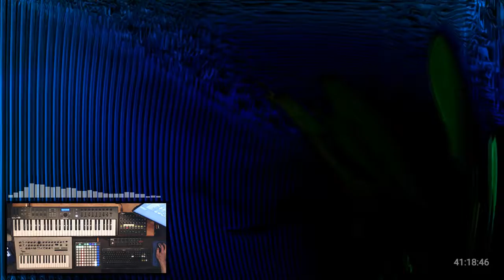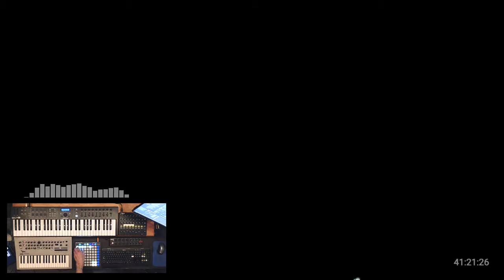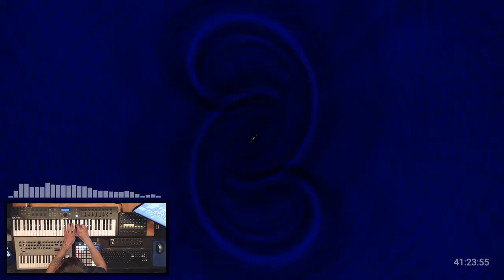Devolta - Little Wooden Carvings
Continuous live improv electronic music on Twitch using Ableton, midi and analog instruments with reactive and non-reactive visualization sources.

Show:  Returns

Date: Sept 8, 2018

Visuals by: No Man&#39;s Sky, Devolta, and Milkdrop via Winamp

Video By Public Domain